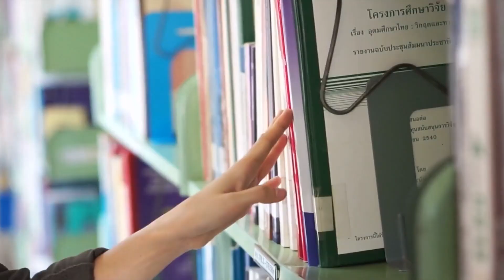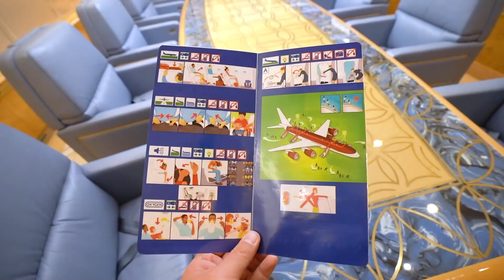😱El Avión Privado MÁS GRANDE Del Mundo (¡Puedes Comprarlo!)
Muy buenas futuros Millonarios! Sed bienvenidos todos a un nuevo video, en el video de hoy les vamos a mostrar El avión privado más caro del mundo (10 suites, siete cocinas, enfermería...), a la venta por 500 millones de euros.

Esperamos que aprendan algo nuevo en el día de hoy, relacionado con las finanzas y a que estamos esperando? Empecemos con el video!

La familia real de Qatar quiere desprenderse de su B747-8 en versión vip con capacidad para 89 pasajeros. El modelo de cinco estrellas es único, ya que Boeing, su fabricante, dejará de comercializarlo.

Es un auténtico hotel de cinco estrellas en las alturas. Por eso, el B747-8, con una extensión de 450 metros cuadrados y seis metros de ancho por 72 de largo, está considerado el avión privado más caro y lujoso del mundo. Traducido a euros, la cifra de su precio ronda los 370 millones de euros en el mercado.

Esto y mucho más es lo que aprenderás en el video de hoy!🥇